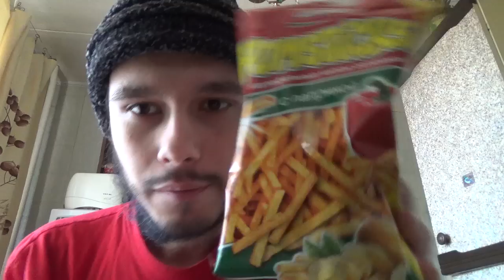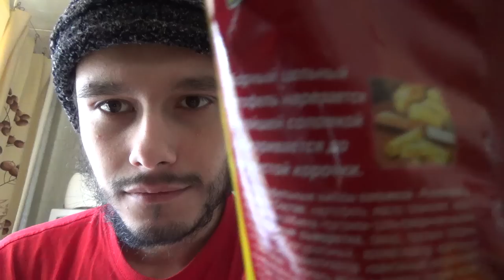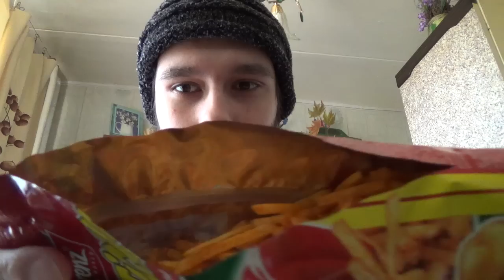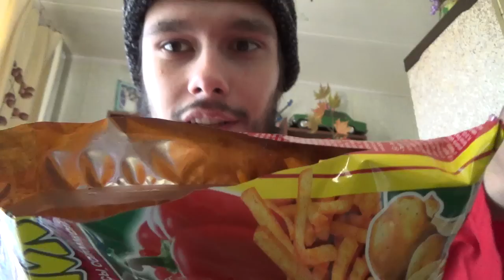Lorenz Pomsticks - картофельные чипсы с паприкой